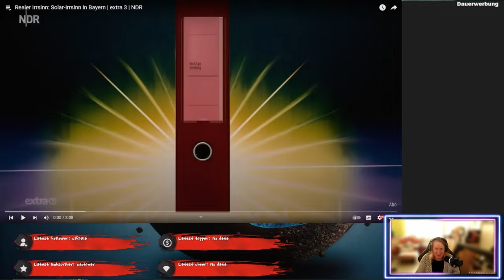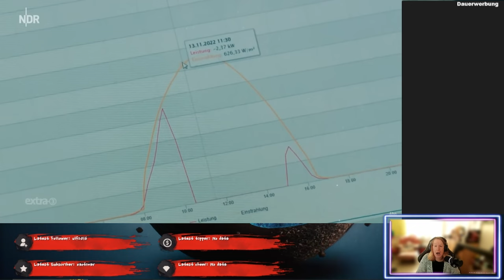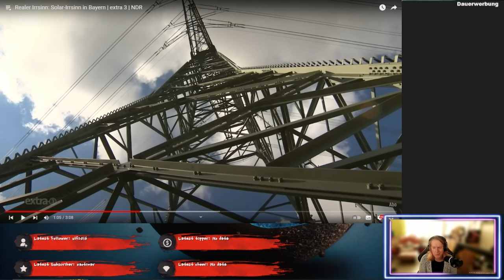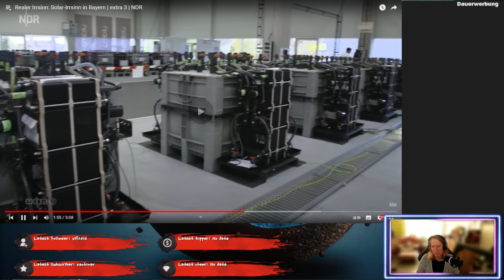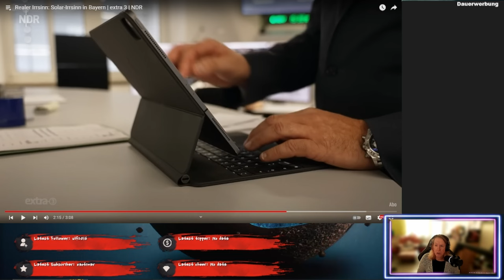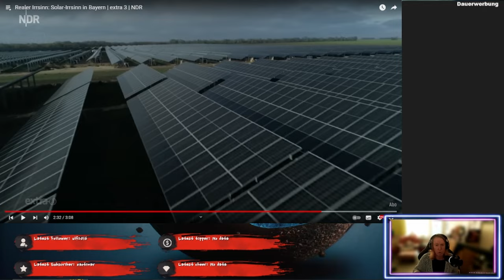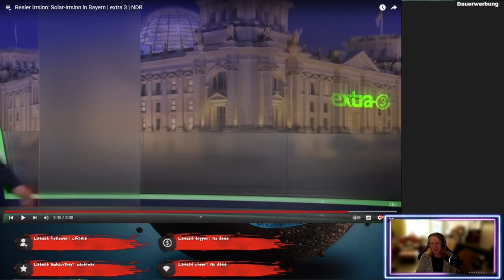Bayern gegen die Energiewende!? - Realer Irrsinn - ReactTime mit kufozei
Diesmal nicht vorgeschlagen, dafür was aktuelles. Da wird in Bayern doch wirklich der Solarstrom boykutiert! Schaut selbst, mit meinem Kommentar.